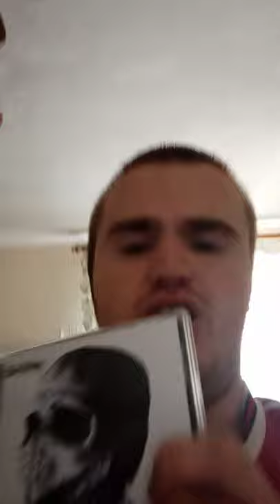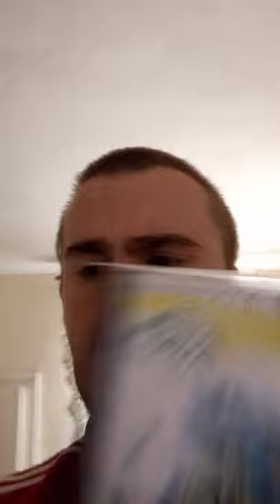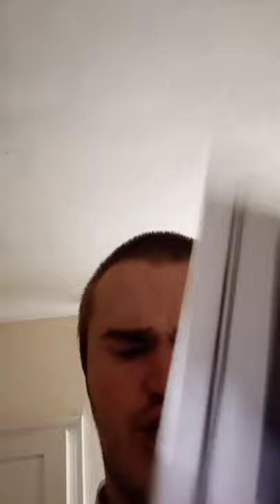my CD collection part 2